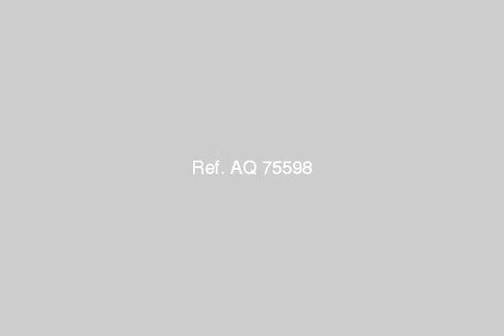luxury villa for rent in elgouna hurghada - mlseg.com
- الجونة الغردقة - Egypt Real Estate |    Red Sea / Hurghada |        Villas For Rent